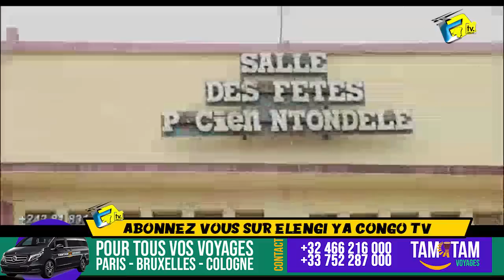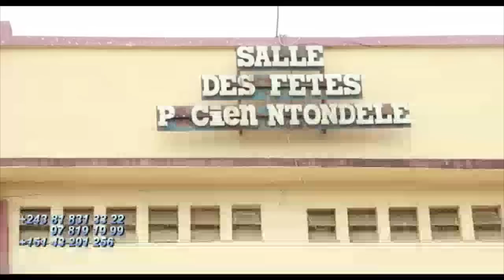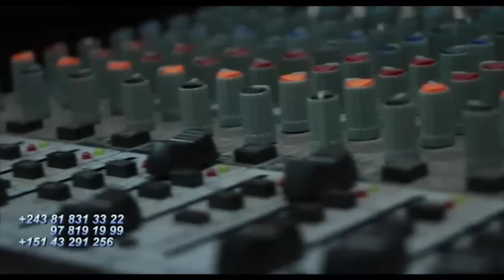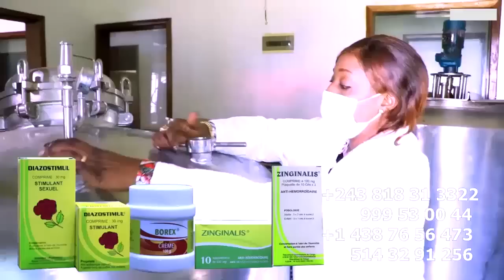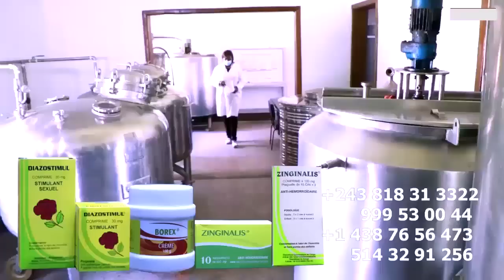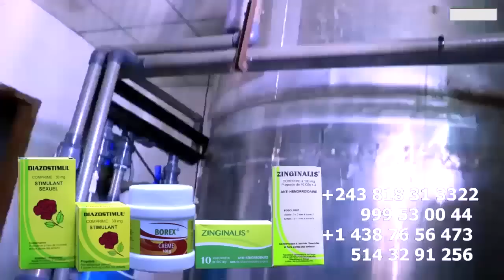Je Fréquenté JB MPIANA Et WERRA, HERITIER WATA Sur Le Dernier Fils , VISA Et Se Moque à BOKETSHOU